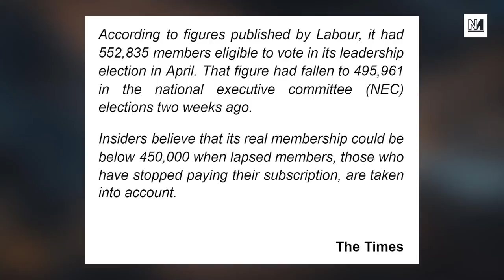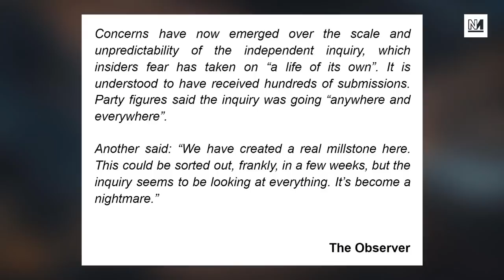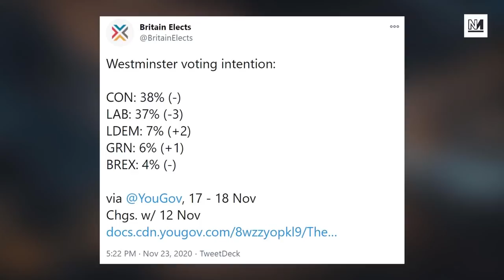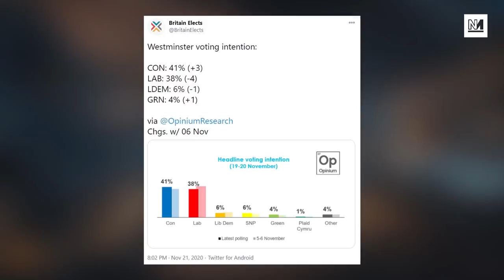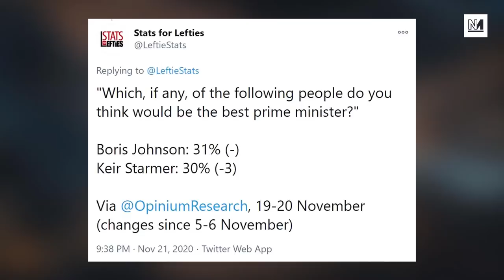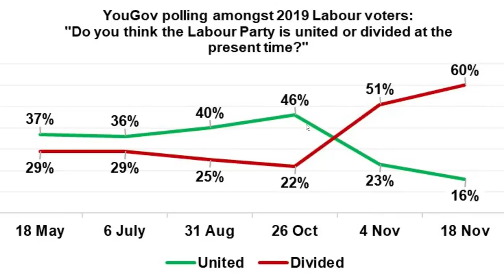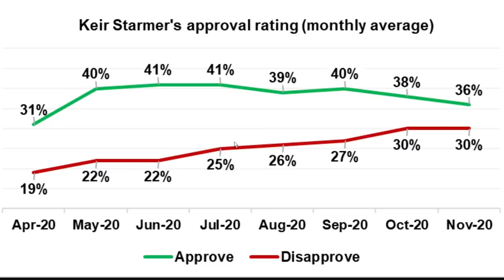Labour Falls In The Polls Whilst Members Leave The Party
After Keir Starmer has refused to restore the whip to Jeremy Corbyn divions have deepened in the Labour party. Michael Walker and Aaron Bastani explore how this has affected Labour's position in voting intention polls and an apparent exodus of party members.